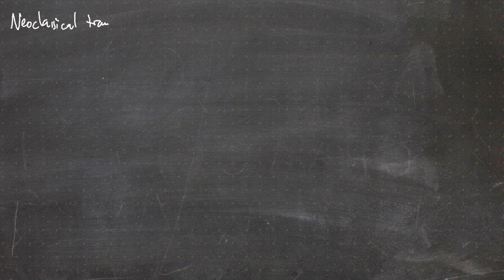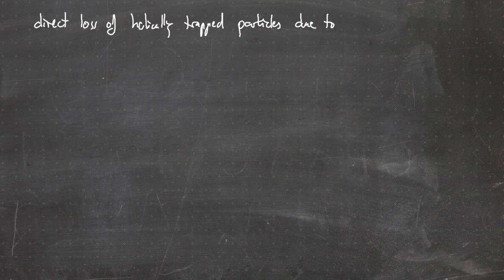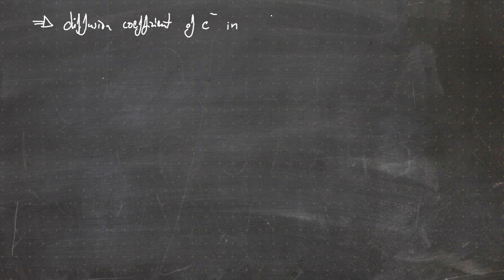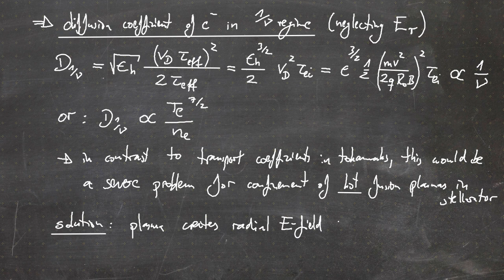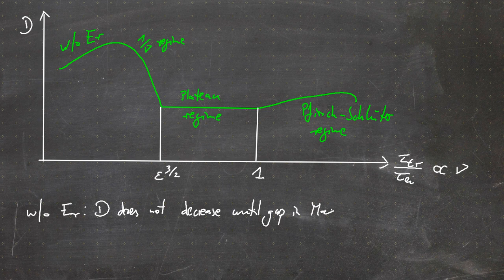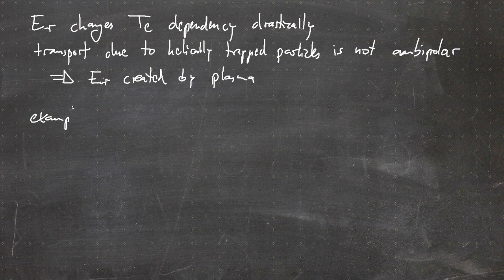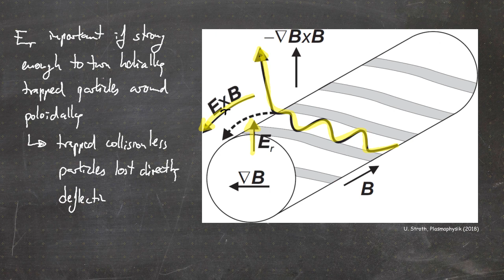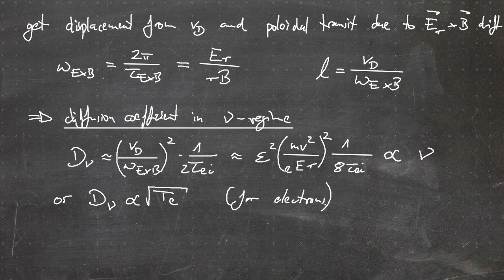Fusion Research Lecture #28 - Neoclassical transport in a stellarator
00:00 Start
00:33 Helically trapped particles
04:34 Loss of helically trapped particles
07:37 Diffusion coefficient of electrons in 1/nu-regime
12:20 Diffusion coefficient in a stellarator
16:51 Electron root and ion root
19:41 Radial electric field
21:48 Diffusion coefficient of electrons in nu-regime

This lecture is usually given as a classical blackboard lecture at the University of Stuttgart. Due to the current situation (Corona-virus), the lecture has to be given completely online.

Sources of the pictures used are given below each picture, a list of useful references is given in Video #00.